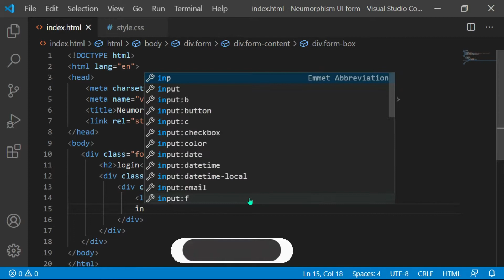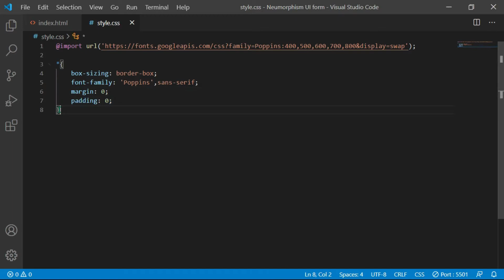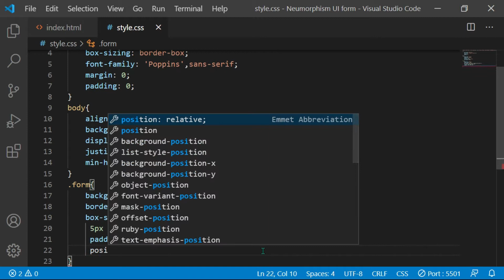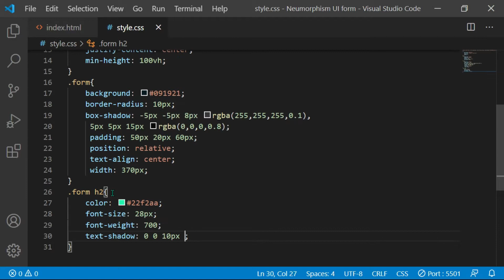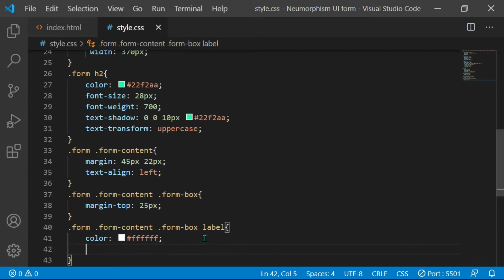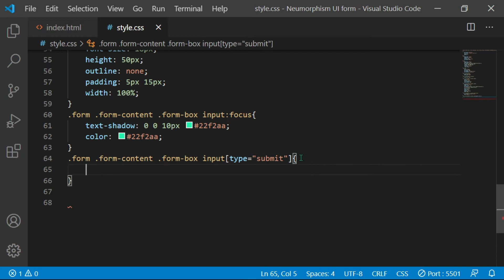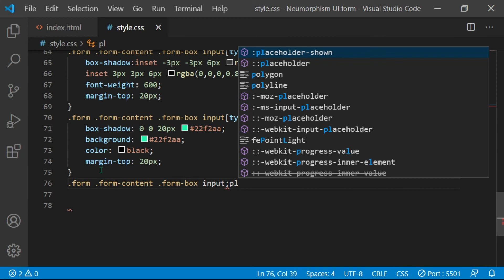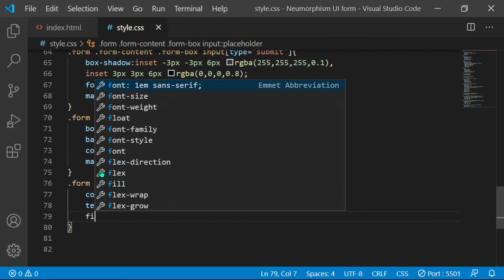CSS Neumorphic Login Form Design Tutorial | CSS Dark Neumorphism Login Form UI Design |Html5 CSS3 UI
Css Neumorphism Hacker Eye Login Form Design Tutorial | Html and Css

Hello Friends!
In this video we gonna make a Neumorphism login form | Html5 l and Css3 Step by step .

Comment also What you want next i sure i make that.

▶Codic gyan